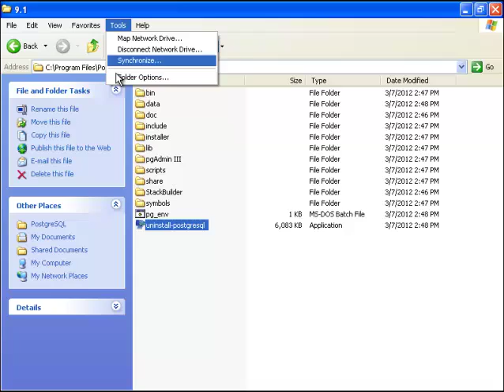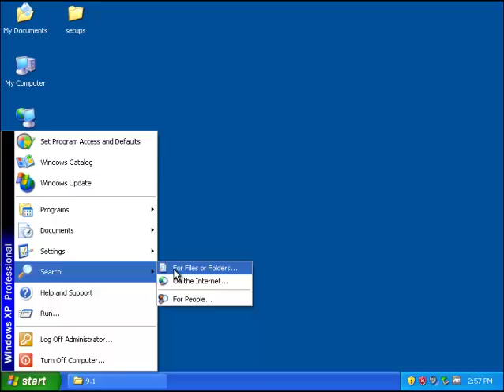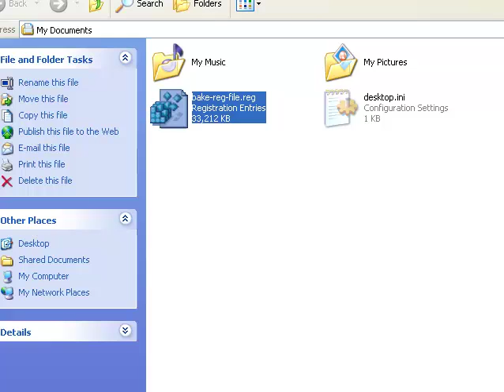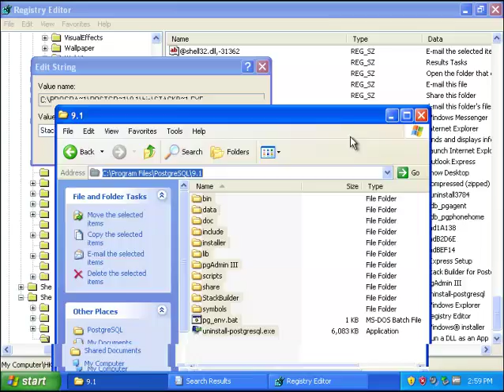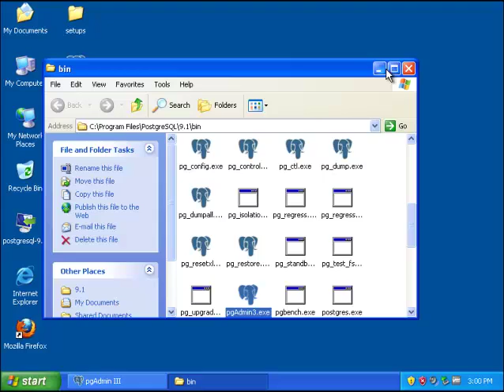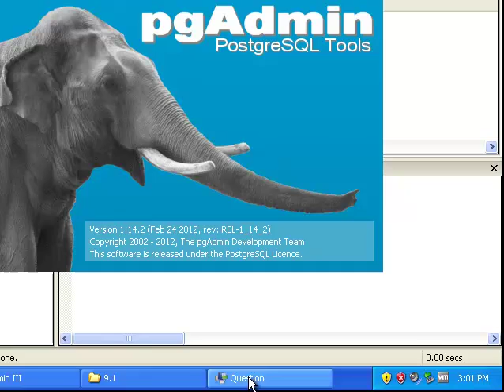How to Uninstall pgAdmin (PostgreSQL) III-V9.1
Project: How to Uninstall pgAdmin (PostgreSQL) III-V9.1